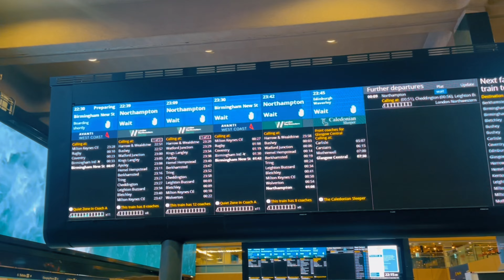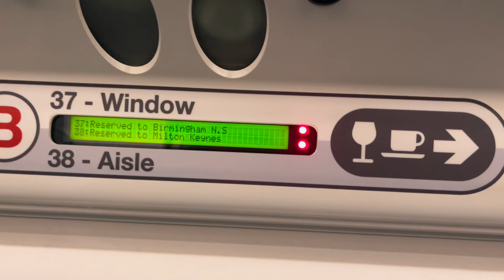দেশের বাহিরে প্রথম ঈদ | First EID IN LONDON and without my Family | Eid al-Fitr 2024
ঈদ মানে আনন্দ, ঈদ মানে খুশি। তার ওপর এটি যদি হয় ঈদ উল ফিতর তবে তো আর কথাই নেই। আমার জীবনে পরিবার ছাড়া প্রথম ঈদ ছিলো এটি তাও আবার ইউকেতে। পরিবার ছাড়া ঈদ, লবণ ছাড়া তরকারির মত। পুরো ভিডিও জুড়েই রয়েছে আমার ঈদের দিনের কার্যকলাপ।

Eid away from family 💔 As Eid approaches, my heart aches with the longing for my family, who are miles away in Bangladesh. Memories flood my mind, transporting me back to the cherished moments we shared during Eid celebrations. I can still feel the warmth of those mornings, where we, cousins, would eagerly rise for the Eid prayer. Some of us were always running late, while others were punctual, but one thing remained constant - the bond we shared, strengthened by our shared devotion. After the prayer, we would gather together, enveloped in laughter and chatter, relishing in each other’s company. Those moments were pure magic, a symphony of love and togetherness. And then, the highlight of the day awaited us - the joyous tradition of visiting our uncles and aunties, sharing smiles, hugs, and of course, the delectable kheer that symbolized the sweetness of our bond. Oh, how I miss those precious times, where every moment was infused with love, laughter, and the comforting embrace of family. Though separated by distance, the memories we created together remain etched in my heart, serving as a beacon of hope that one day, we will reunite and relive those beautiful moments once again.

Song: Summer Martin - All Night With You
Song: Swapno Jayna Bari Sobar
Singer: Akm Itmam and Mohammad Farabi

The experimental content  in this video is not intended to violate any Copyright Rules or any infringement of the Copyrighted Contents.